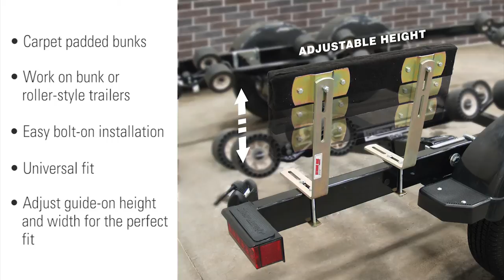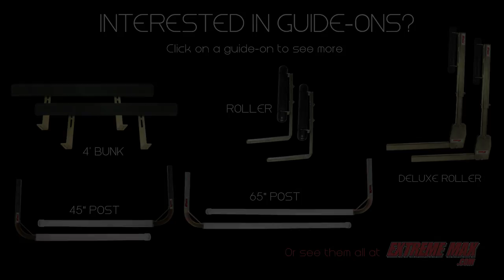Extreme Max™ 2' Bunk Guide-On System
Lazy days on the water shouldn't be followed by a long ordeal when it's time to load your boat. Trailer guide-ons simplify loading and protect your boat by helping you position it correctly on your trailer.   Adjustable, carpet-padded bunks work on bunk or roller-style trailers.  Designed for marine use with corrosion resistant construction and hardware.

• Pair of 2' bunk-style trailer guide-ons
• Universal fit, works on bunk or roller-style trailers
• Heavy-duty, corrosion-resistant construction and hardware
• Easy, bolt-on installation
• Lightweight: Less than 13 lbs. each